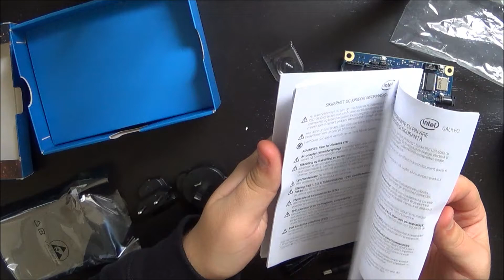Intel Galileo #1 - Unboxing and First Impressions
Galileo is a microcontroller board based on the Intel® Quark SoC X1000 Application Processor, a 32-bit Intel Pentium-class system on a chip.

In this first video I am unboxing the kit and taking a look at what is inside. I also briefly take a look at all the hardware that is located on the board.